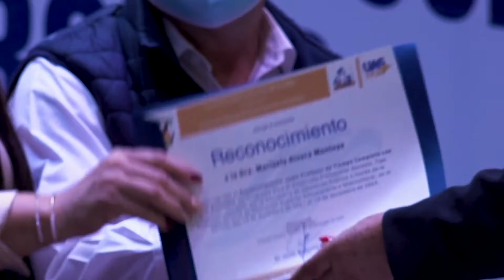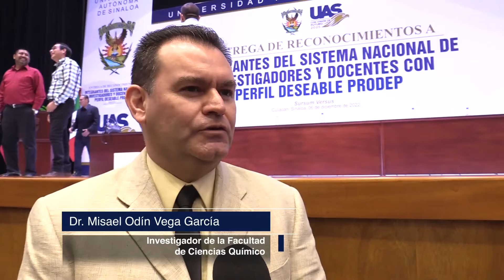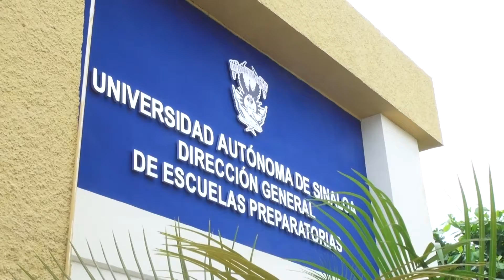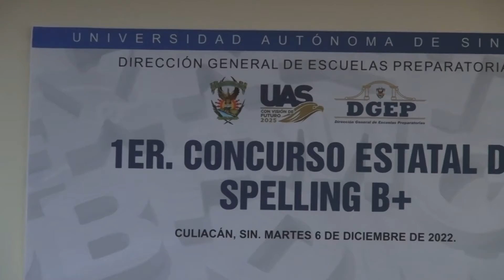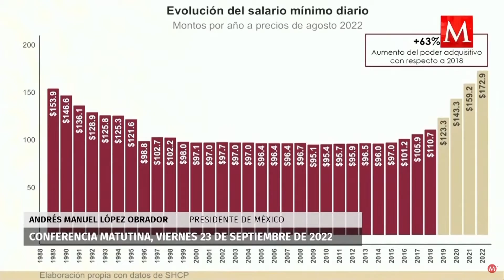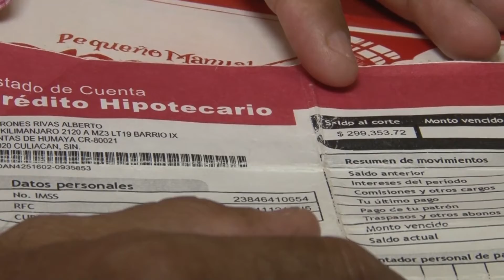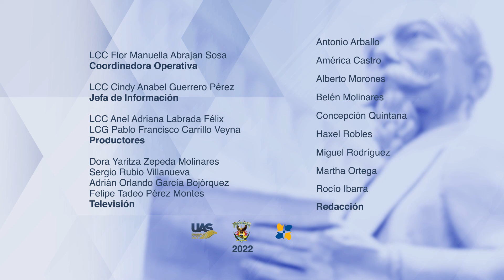🔴 Informativo UAS | 7 de diciembre 2022